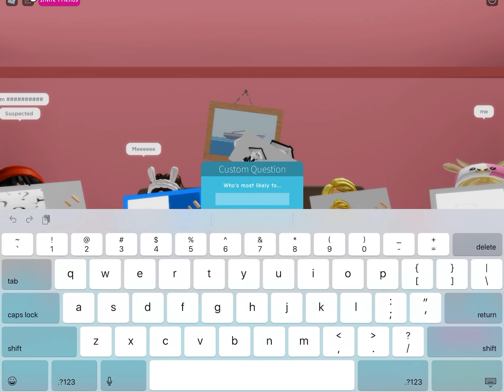Audrey playing guilty